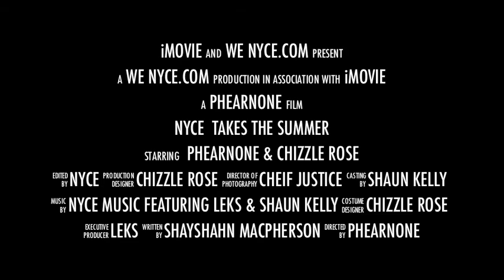N.Y.C.E. Take The Summer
Shayshahn "Phearnone" MacPherson and Chizzle Rose are New York City Educators. These two combined real rap with the soulfull sounds of strings, vocals and production. Along with DJ LEKS  and features from Shuan Kelly. This group is the next Gnarls Barkley, Outkast, or NERD. Watch them take the summer